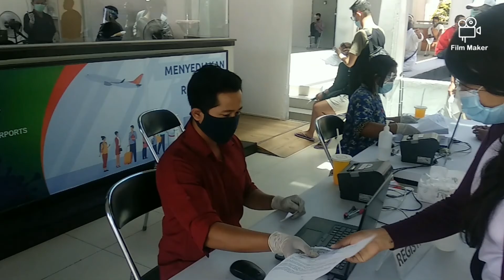Rapid test bisa dimana saja,. Bandara Ngurah Rai Bali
ga bawa rapid test saat cek in pesawat... ? tenang solusi selalu ada.. teman teman bisa rapid test di bandara langsung.. karna disediakan oleh pihak bandara...